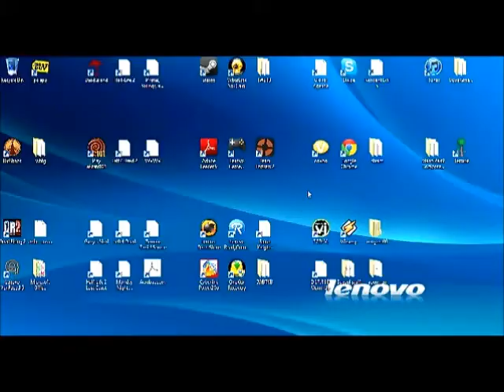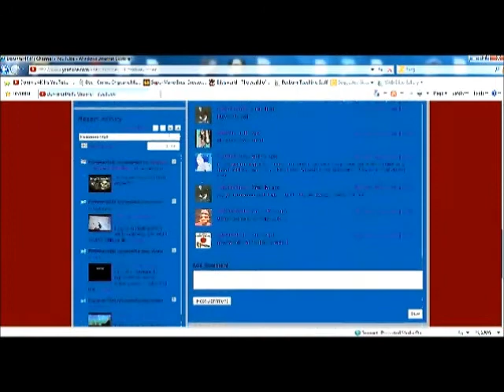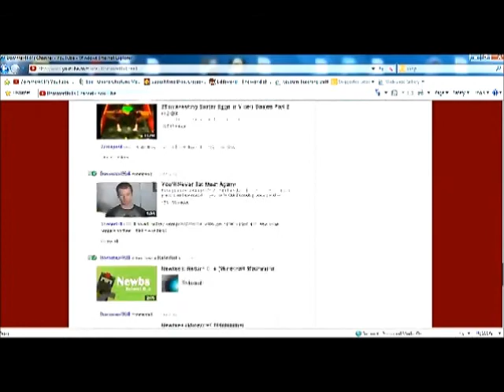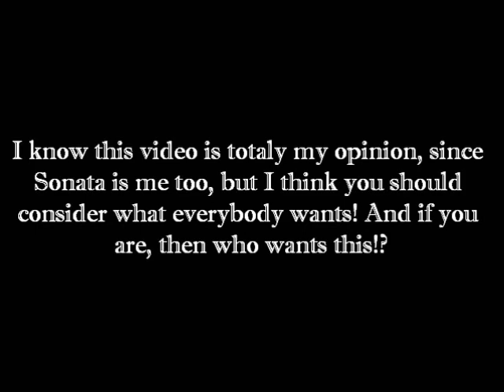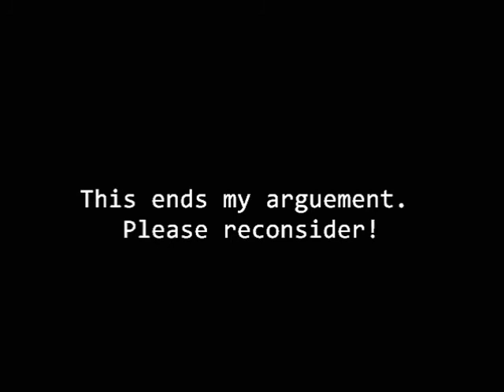The channel update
This video took me at least 3 or 4 hours.
Since I saw that everybody is getting the new channel layout change, and that I hate the new change, I thought I'd give Sudoken and Sonata the oportunity to express how I feel about this. Yes, I did find a use for Sonata. Don't judge her by her cute looks, she can be a bitch! Why are you still reading this!? Hurry up and whach the video! ENJOY!

Music used in order:

Burst

Blamalanga